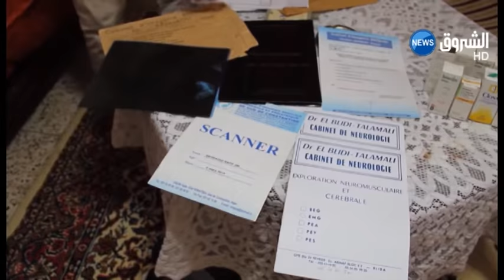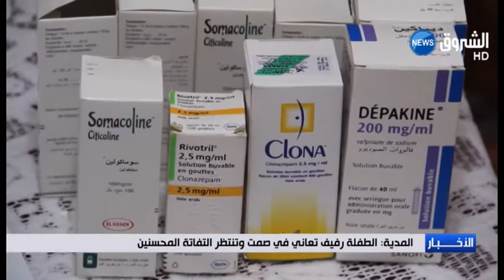المدية : الطفلة رفيف تعاني في صمت وتنتظر التفاتة المحسنين